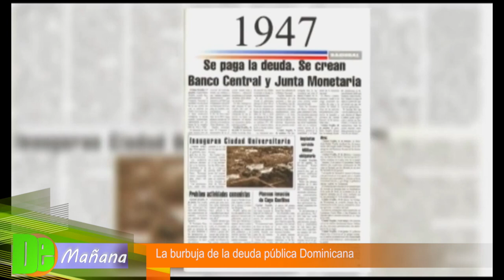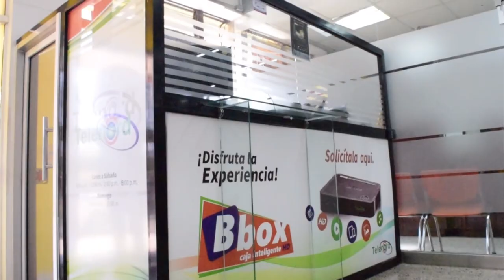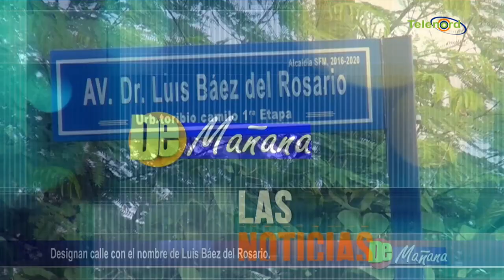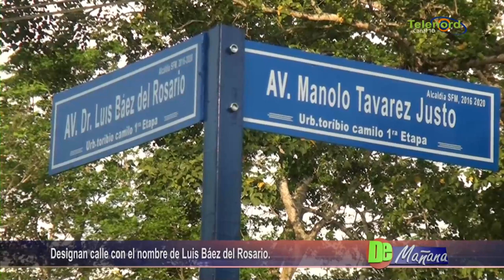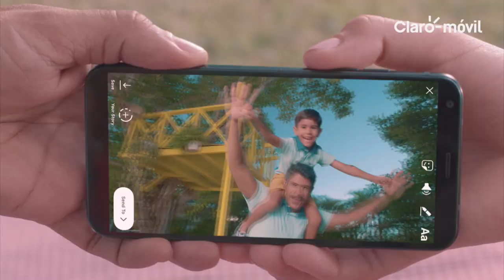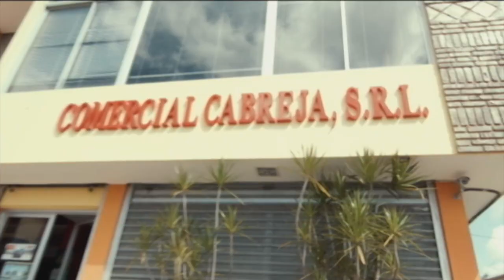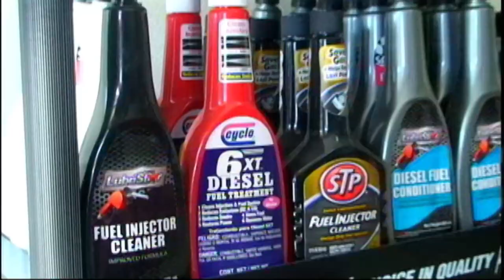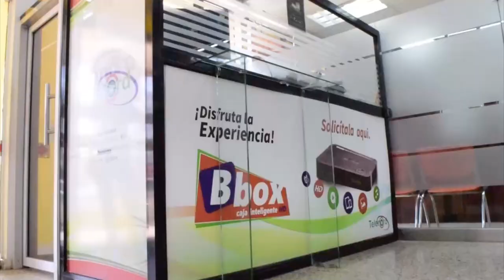DE MAÑANA 16/07/18